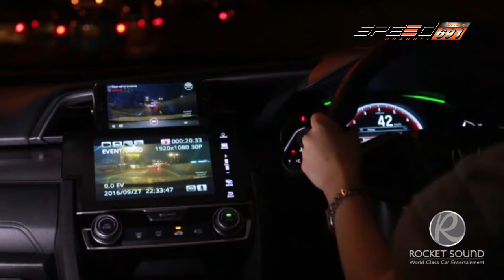Xsursound onair 18 12 59 B2